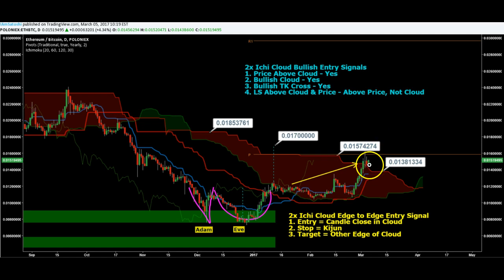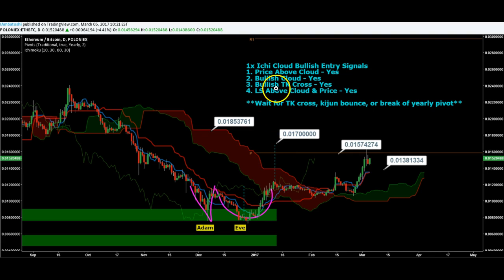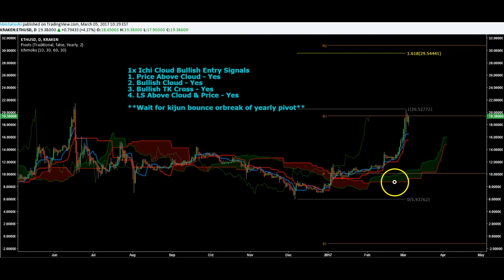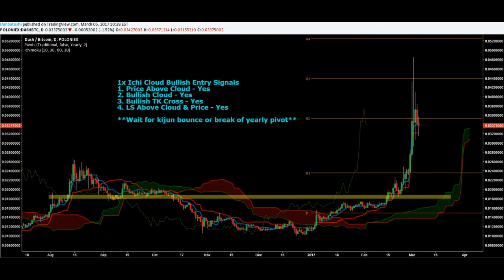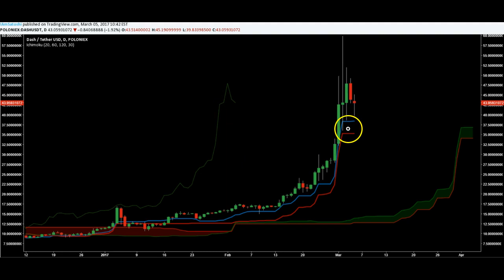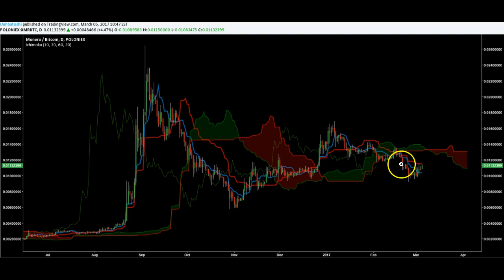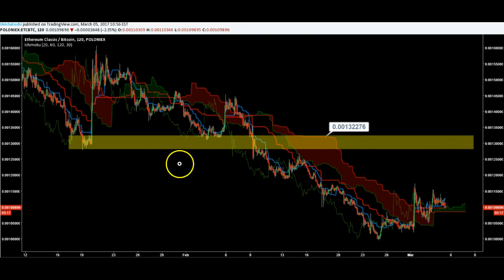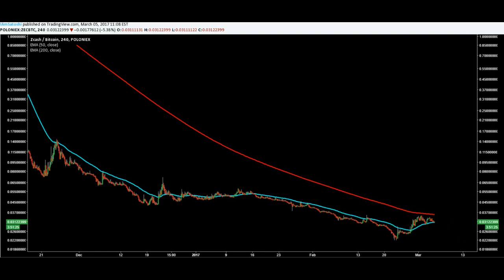Top 10 Alts By Market Cap - Week of March 5th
BTC Tipjar
13hpkV7BSkk4pFcTZjp4DFkBPSp81nQVwh

Charts
ETHBTC 0:43

ETHUSD 5:23

DASHBTC 9:26

DASHUSDT 13:52

XRP 15:24

XMR 15:45

LTCUSD 17:34

ETCBTC 18:57

XEM 19:42

MAID 20:30

REP 21:10

ZEC 21:32

Cloud Settings
Crypto - 20/60/120/30
Forex & Stocks - 18/52/104/26